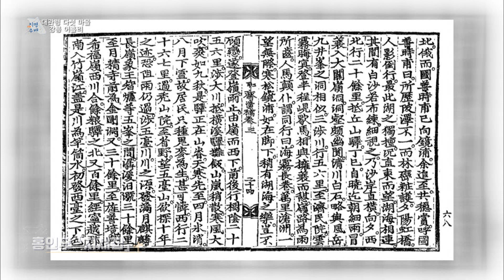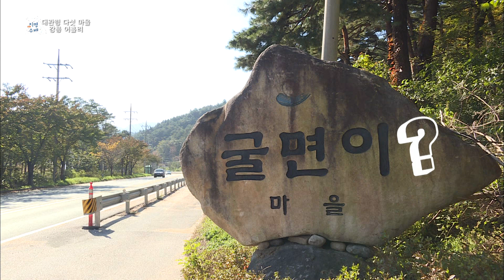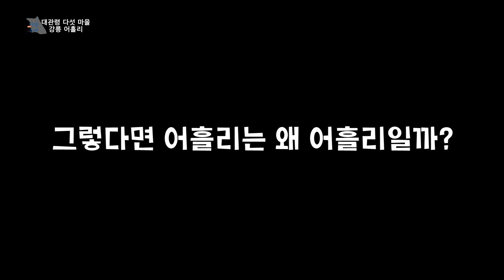데굴데굴 구르다가 생긴 마을 이름?- KBS 2020년 11월 4일 방송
강릉엔 개성이 톡톡 넘치는 마을 이름들이 존재한다!
마을 이름이 생겨나게 된 배경도 심상치 않은데,,,

[지명수배 대관령 다섯 마을 강릉 어흘리편 보러가기]